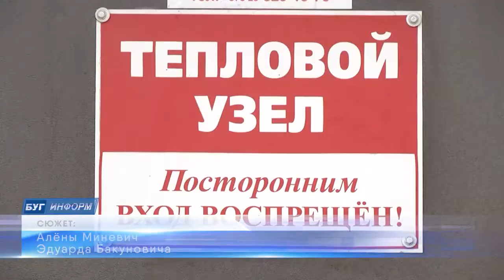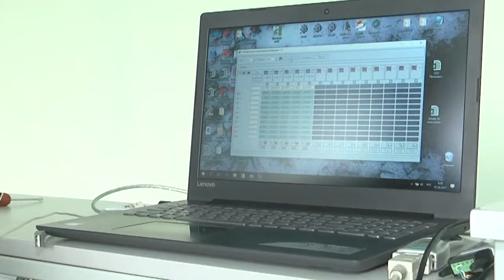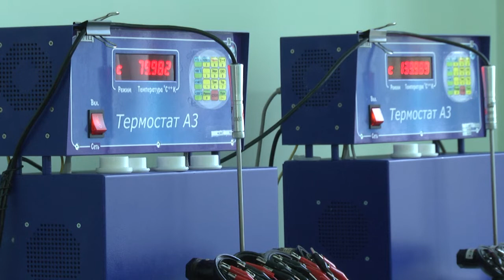2021-09-10 г. Брест. Подготовка контрольно-измерительных приборов. Новости на Буг-ТВ.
Подготовка   контрольно-измерительных приборов и приборов коммерческого учета к эксплуатации в отопительный период.
Вроде бы  совсем недавно началось лето, как вдруг осень. Пусть в город сейчас пришло бабье лето, что не может не радовать горожан, но, расслабляться не стоит, совсем немного, и наступит суровый осенне-зимний период. Именно поэтому большинство городских служб уже берутся за дело заранее. В городе уже с мая началась работа  энергоснабжающих организаций и потребителей тепловой энергии к предстоящему отопительному периоду 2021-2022 года. Подготовка систем теплоснабжения к работе в осенне-зимний период включает в себя, в том числе и подготовку средств измерений – контрольно-измерительных приборов и приборов коммерческого учета к эксплуатации в отопительный период. О том, как проходит эта работа на базе филиала «Энерготелеком» РУП «Брестэнерго» расскажет   Алена Миневич.